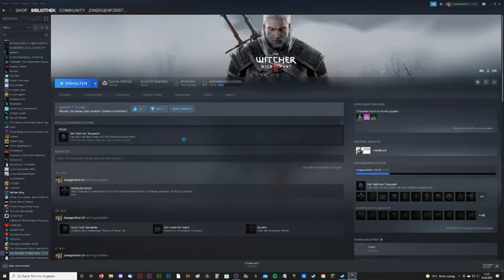THE WITCHER 3: WILD HUNT – BLOOD AND WINE DLC #134 [ENDE] * Ritt in den Sonnenuntergang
The Witcher® 3: Wild Hunt - Blood and Wine Expansion Pass Part 134 Ritt in den Sonnenuntergang

In The Witcher 3 kehrt der Hexer und Monsterjäger Geralt von Riva zurück in die Nordlande, wo er in einer riesigen offenen Welt voller Handelsstädte, gefährlicher Gebirgspässe und vergessener Höhlen rund um Wyzima das Abenteuer findet. In den Nördlichen Königreichen tobt der Krieg und Geralt fällt nun der wichtigsten Auftrag seines Lebens zu, eine Aufgabe, die den Weltenlauf ändern wird. Es ist die Suche nach dem Kind der Prophezeiung, die den Weg des Hexers nun bestimmt. Vernichte gemeinsam mit Geralt Gegner, die sich auf der Reise in den Weg stellen mit starken Waffen und Hexermagie, jage dämonenhafte Monster und Bestien, die Dörfer, Städte und ihre Anwohner bedrohen und im Schatten lauernd die Wege unsicher machen.
Am 19. Mai 2015 für Windows, Xbox One und PlayStation 4, 2019 für die Nintendo Switch erschienen. Gespielt auf Zwergis PC.